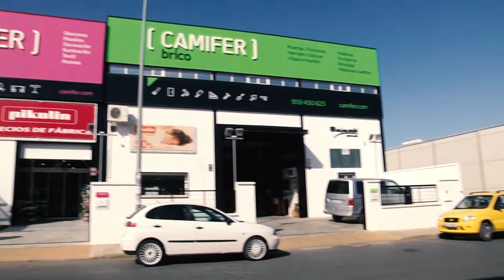PEREGRINACIÓN DE HERMANDADES 20 10 19 LA CAROLINA